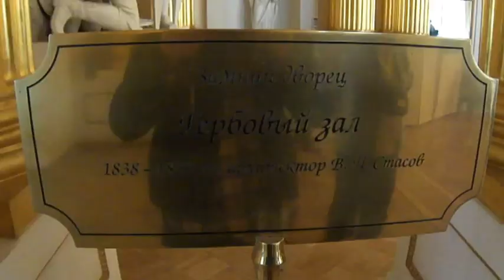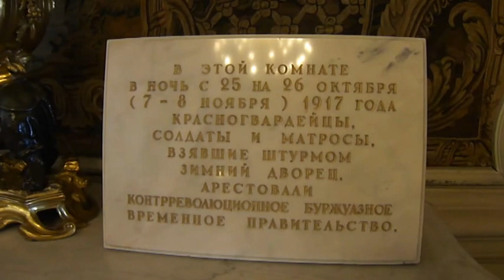В Эрмитаж нет очереди апрель 2012